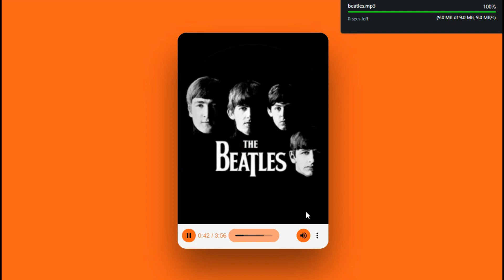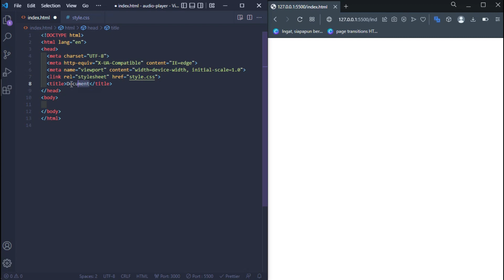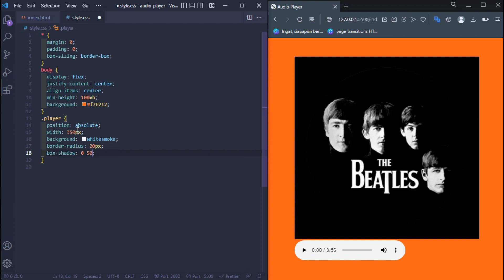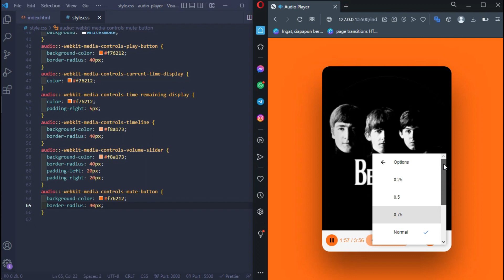How To Create Audio Player Using HTML And CSS Only | HTML CSS Tutorials For Beginner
Web Design Tutorials For beginner, just use
HTML and CSS. Learn How to Create an Animated Website Design

If you get any issue in while making these website then,
Please write it in comment section.